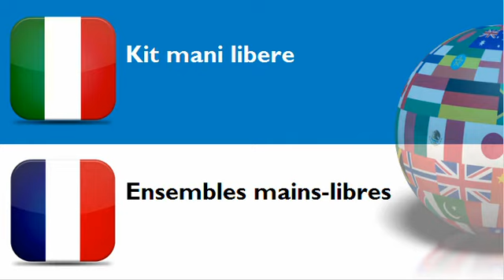FRANCESE PER ITALIANI = TEMA = Telefoni portatili